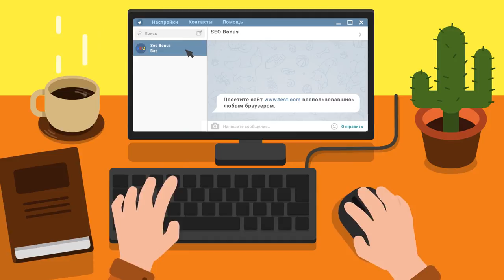Самая не заметная пт. Пот..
Автор реплея: Play-replay
Карта: Эрленберг
Танк: Strv S1
Кредитов: 113377
Фрагов за бой: 7
Урон за бой: 6166
Заблокировано урона: 405
Опыт за бой: 1447
Описание: Остался на фланге один. От команды помощи ни какой нет. Приходится делать самому.